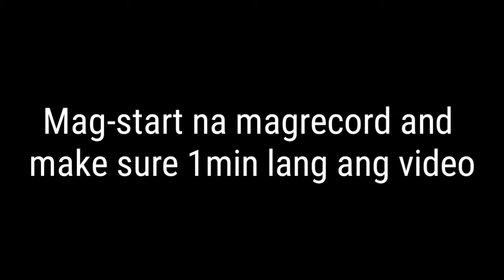HOW TO AUDITON IN PBB USING KUMU APP | MY AUDITON VIDEO | MARGO PERMACIO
Wassup mga ka-empi!

Here's my audition in pbb season nine with the pbbkumuaudition

Keepsafe and Godbless mga ka-empi!

Please support me sa pag-share and react Ng aking entry.